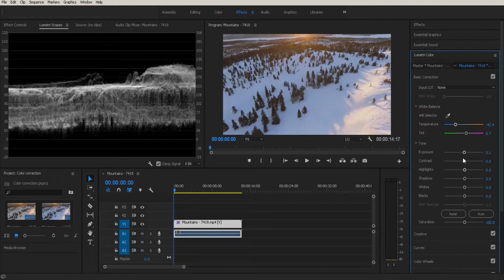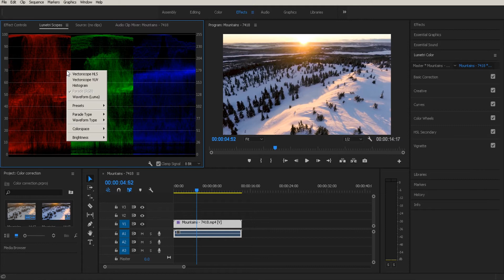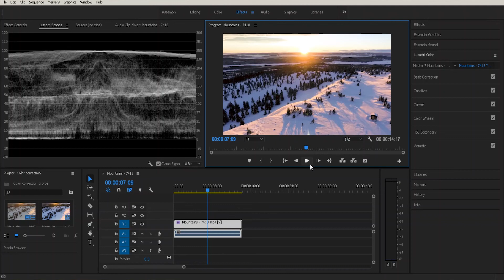Easy Color correction method in Adobe Premiere Pro (Bangla Tutorial)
Some terminology used in Color correction

Luma: Brightness Information, No color information.

Contrast: Difference between darkest pixels and brightest pixels.

Chroma: Color Information.

Hue: Specific color

Saturation: Color Intensity